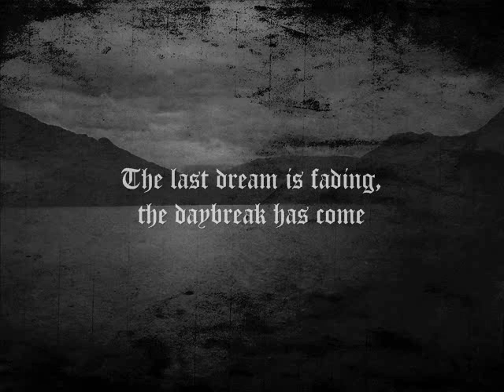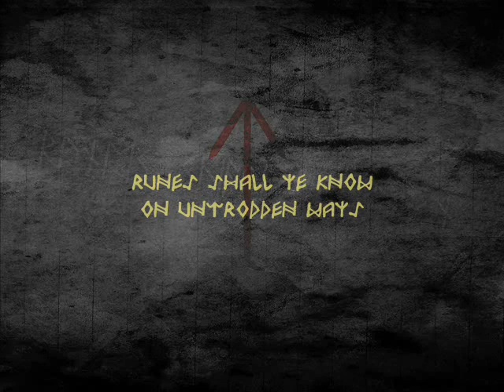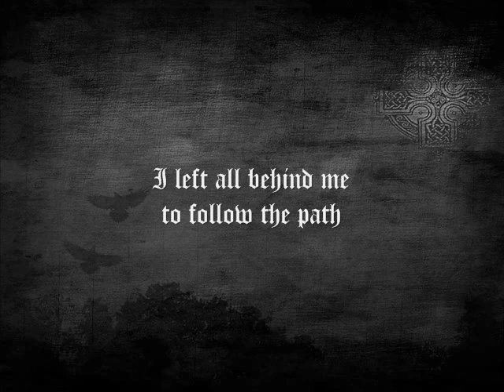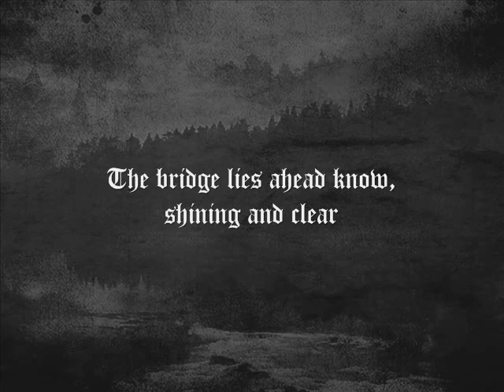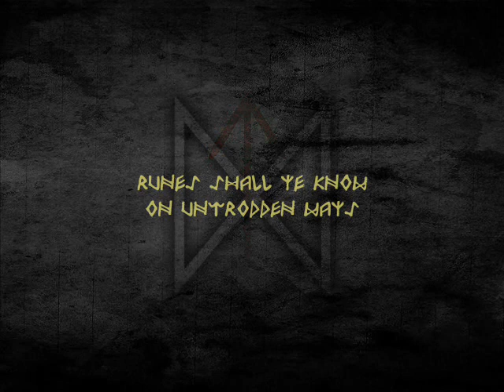Falkenbach - runes shall you know (lyrics)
Music and lyrics by Vratyas Vakyas / Falkenbach. images by Semivivus / Valhalla Artworks.